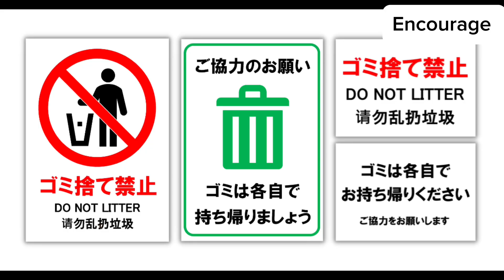Why is japan so clean secret clean japan ? | Encourage Nepal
One of the first things visitors to Japan notice is how clean everywhere is – yet there are hardly any litter bins and street sweepers. What's the secret behind this contradiction?
Watch video till last

Video credits ;
Brut india
South  china post
BBC world
Abc News

Music credits ;

Music and sound credit;
Epic Motivational Background • DensoMusic
Epic Motivational Background

00:05 introducing
00:06 Cleaning is a part of school
0:45 Volunteer Clean-Ups
1:19 Very few public trash cans
2:35 Littering is frowned upon
2:57 Cleanliness is a Part of Buddhism/Shinto

Best motivational story in Nepali
# Nepali book summary
# powerful pray 🙏
# best Encouragement
Motivational video
Nepali motivation
# Encourage video Nepali
# Motivational Nepal
Motivational video
Nepali motivation
# Encourage video Nepali
# Motivational Nepal
Motivational video
Nepali motivation
# Encourage video Nepali
# Motivational Nepal
Motivational video
Nepali motivation
# Encourage video Nepali
# Motivational Nepal